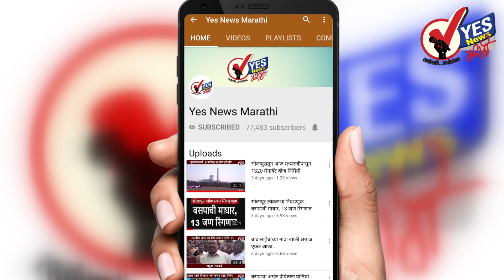डाळींबाच्या बागा जगवण्यासाठी शेतकऱ्यांची धडपड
सांगोल्याची ओळख जशी दुष्काळी आहे तशीच अधिक डाळींब उत्पादन करणारा म्हणून आहे. पावसाने पाठ फिरवल्यानंतर इथला शेतकरी या दुष्काळी परिस्थितीत पाणी विकत आणून डाळींब बागा जगवण्याची धडपड करतोय.

सांगोल्यात कमी पाण्यावर उत्पन्न देणार्या डाळींब आणि बोराच्या बागाची लागवड झाली. इथल्या अनेक शेतकर्याना या फळबागानी आधार दिला आहे. पण दुष्काळाचे चक्र काही पाठ सोडत नाही. पाऊस नाही मग पाणी नाही. विहिरी , विंधन विहिरी सुध्दा कोरड्या पडल्या आहेत. त्यामुळे डाळींब बागा सुकू लागल्या आहेत.

दुष्काळ कितीही आला पाऊस कमी पडला तरी इथला शेतकरी मात्र परिस्थिती समोर झुकला नाही. सांगोला अकलूज रस्त्याशेजारी बेहरे चिंचोली गावच्या शिवारात संजय इंगोले  यांची अडीच एकर डाळींब बाग आहे. तीन वर्षा पूर्वी लावलेली बाग चांगली बहरली होती. पण शेतातील विहिर आणि विंधन विहिरीत पाण्याचा थेंब सुध्दा शिल्लक राहिला नाही. फळ लागवड होईल अशी आशा असताना बाग उधवस्त होतेय अशी परिस्थिती आली.

फळ लागल नाही तरी ठीक आहे पण तीन वर्ष जपलेली बाग दुष्काळात  जगवण्यासाठी संजय इंगोले यांनी टँकर विकत आणून अडीच एकरातील डाळींब झाड जगवण्यासाठी धडपड सुरू केली. टँकर आणायचा ठिबक संचातून प्रत्येक झाडाच्या खोडाजवळ ओलवा होईल एवढ पाणी द्यायचं.

आठवड्यातून तीन वेळा  विकतच्या   टँकरने पाणी द्यावे लागत आहे. एका टँकर साठी दीड हजार रूपये या शेतकर्याला मोजावे लागत आहेत. पंधरा किलोमीटर वरून टँकर भरून आणायचा मग बाग जगवायची अशी कसरत करावी लागतेय.

हे सगळं कशासाठी तर  तीन वर्ष जोपासलेली बाग दुष्काळाने उधवस्त होऊ नये यासाठी बाग जळून गेली तर पुन्हा हा शेतकरी तीन वर्ष मागे जाणार आहे. दुष्काळाच्या संकटापुढेही हार न मानणारा इथला शेतकरी आहे.